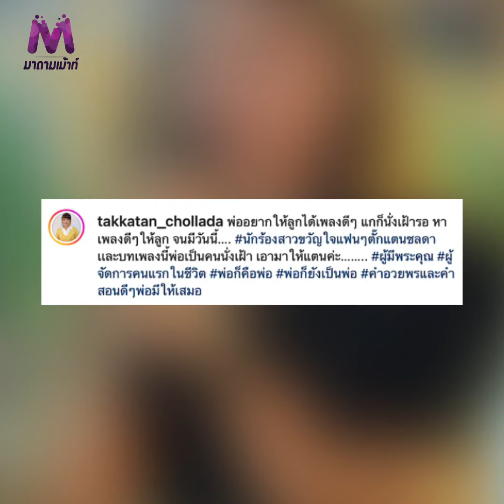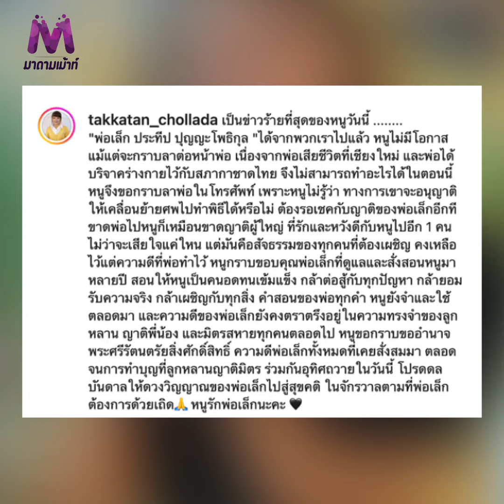"ตั๊กแตน ชลดา" สุดเศร้า ผู้จัดการคนแรก จากไปอย่างไม่มีวันกลับ